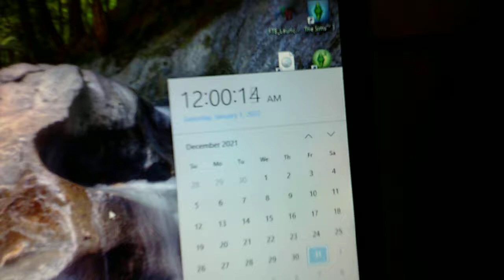Happy New Year!! (2022)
Have a happy new year everyone!!